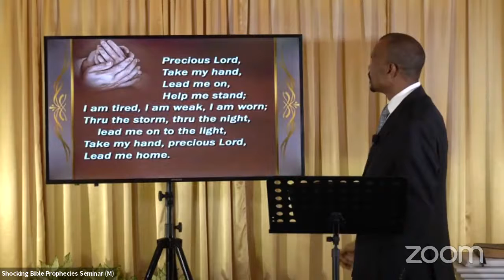Revelation Reveals Deadly Delusions || Pastor Ray L.Edwards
The first LIE ever told in the Gaden of Eden to Eve is still believed and preached from the majority of Christina pulpits today. Satan is indeed a deceiver and the father of lies!  Don't be deceived by this popular deception.